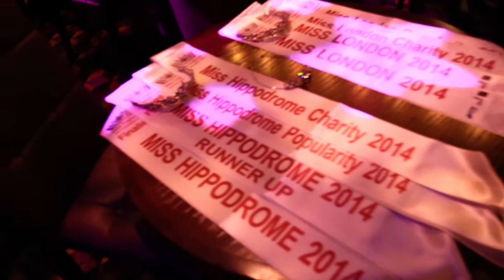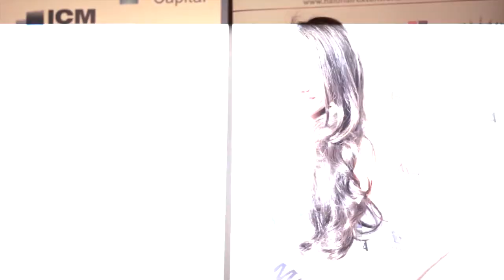Miss London and Miss Hippodrome 2014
Winners of the event, Miss London 2014 Tammy Dexter and Miss Hippodrome 2014 Shelby Tribble competed at the final of Miss England 2014 in Torquay this June.